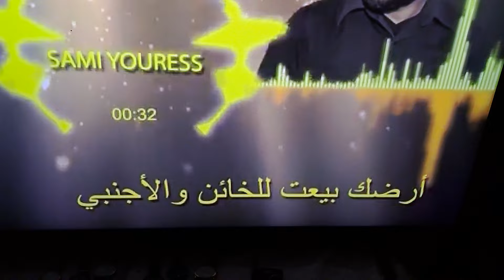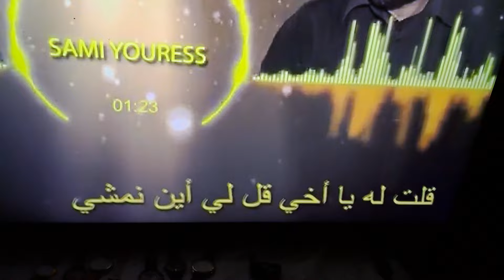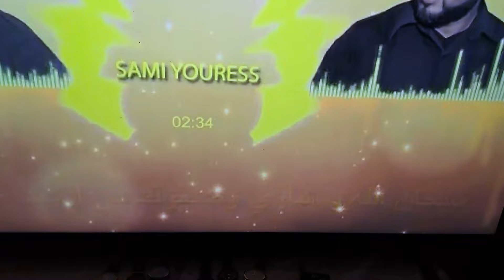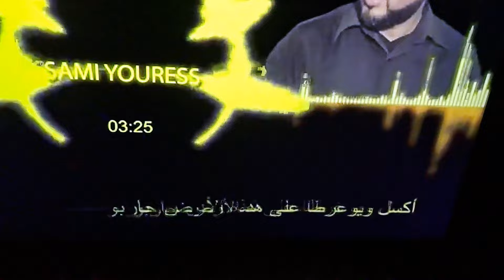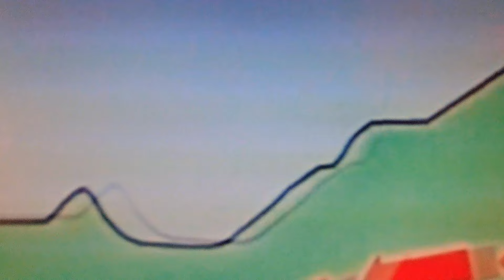"الجزائر أمة "عربية-مسلمة": استفزاز السلطة المفرطة تجاه الشعب الأمازيغي.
"L'Algérie est une nation "Arabo-Musulmane" : La provocation de trop du pouvoir envers le peuple Amazigh.